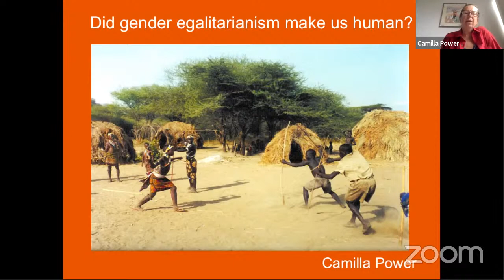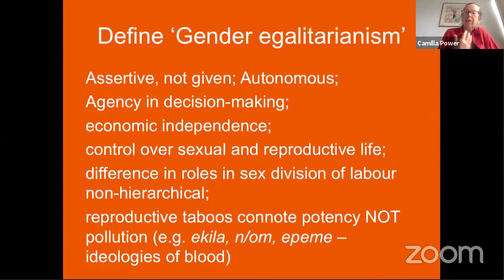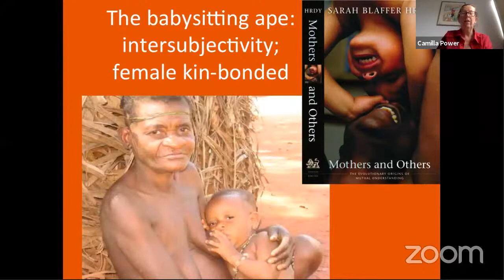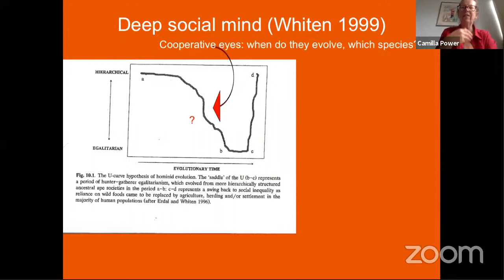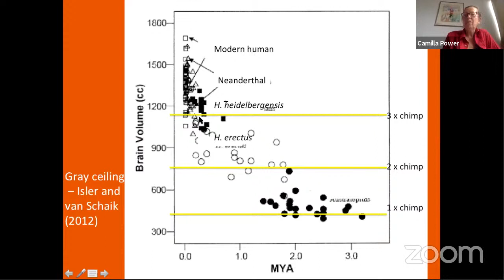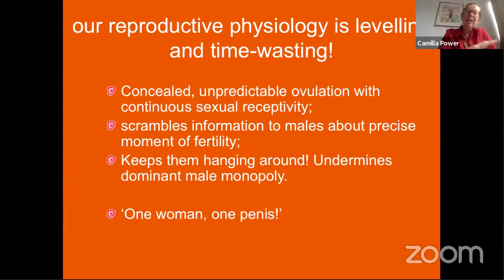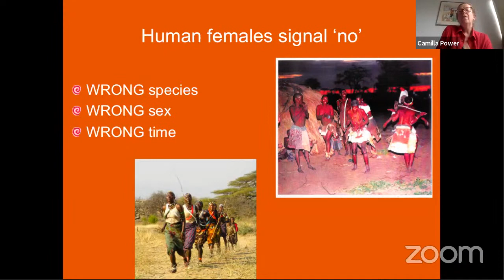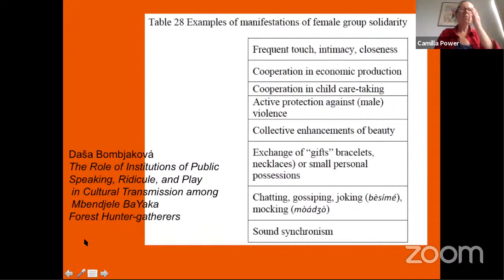Camilla Power - Did gender egalitarianism make us human?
Camilla Power addresses Communist University 2020. CU is taking place live on Zoom between August 14 and August 22 2020. It is co-sponsored by the Communist Party of Great Britain and Labour Party Marxists For more information, see communistuniversity.uk. The views in these videos do not necessarily represent the views of either organisation.